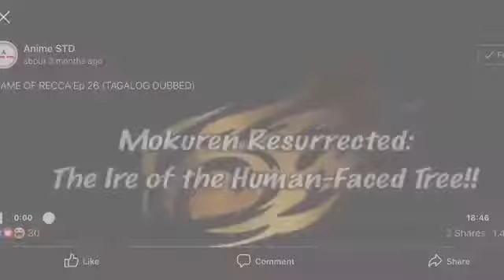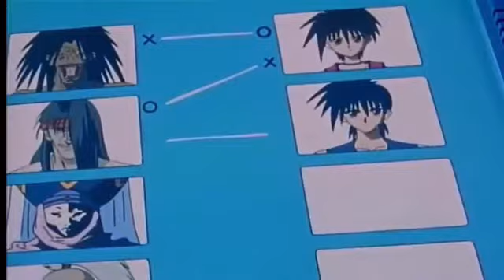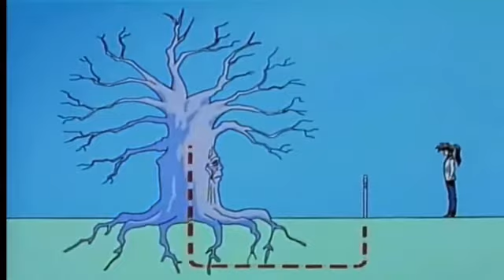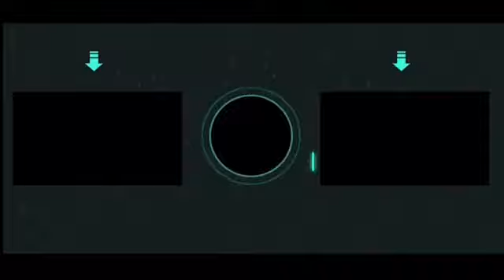flame of recca ep26 tagalog dubbed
Flame of Recca is a Japanese manga series written and illustrated by Nobuyuki Anzai. It was serialized in Shogakukan's Weekly Shōnen Sunday from April 1995 to February 2002. The 329 individual chapters of the series were compiled into 33 tankōbon volumes by Shogakukan. Wikipedia